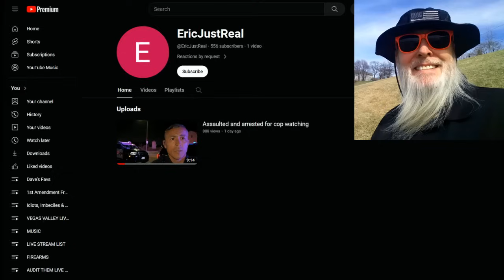Newbie Frauditor Arrested First Time Out: HAHAHA!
The lad has not watched enough YouTube videos to make him an attorney!